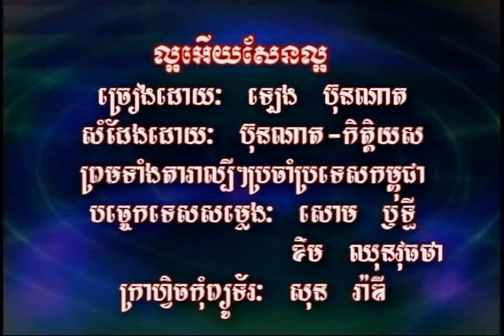ល្អអើយអើយសែនល្អ / ភ្លេងសុទ្ធ / ឡេង ប៊ុនណាត | សម្រាប់ច្រៀង / Leng Bunnat / La-or Eouy Sen La-or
និពន្ធទំនុកច្រៀង៖ បទពីដើម |  ប្រគុំជាចង្វាក់៖ Madezon